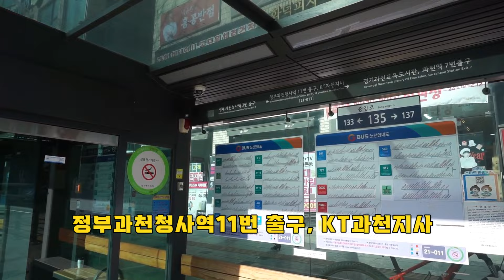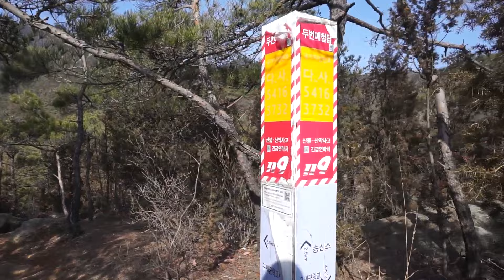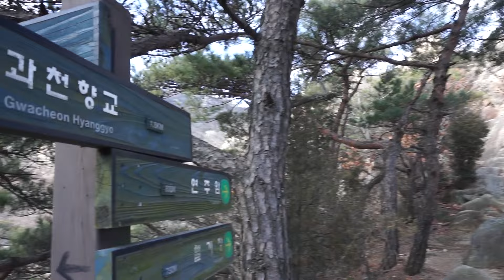구세군 과천교회를 들머리로 관악산 케이블카능선을 갑니다.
입춘날.
구세군 과천교회로 들어서서
케이블카 능선으로 관악산 올라갑니다.
날씨가 포근해서 4월달 날씨 같은데요.
이러다 올해는 벚꽃이 3월 초중순에 필듯...

BGM
Towards New Horizons - Inspiring Epic
Aakash Gandhi - Frozen in Love